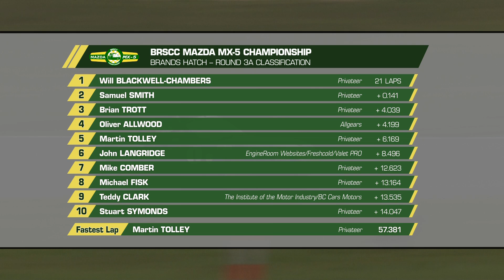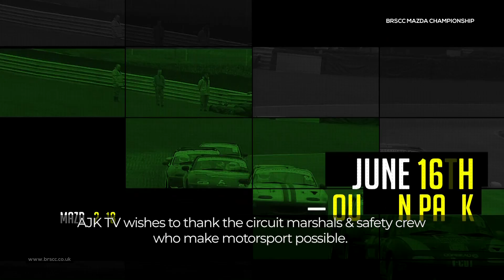2018 BRSCC Mazda MX-5 Championship - Brands Hatch Rnd 3 (Group B Full Race)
Extended full race highlights of the Group A race of Round 3 of the 2018 BRSCC Mazda MX-5 Championship, which took place on the Brands Hatch Indy circuit on March 24th 2018.

Presented by Lyndsay Close & Anthony Hollings
Commentary by Jake Sanson